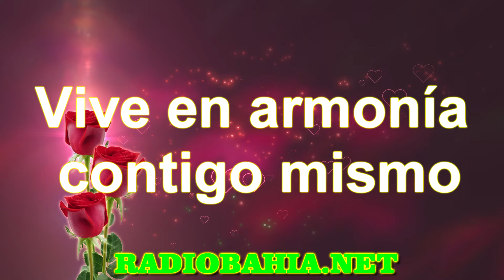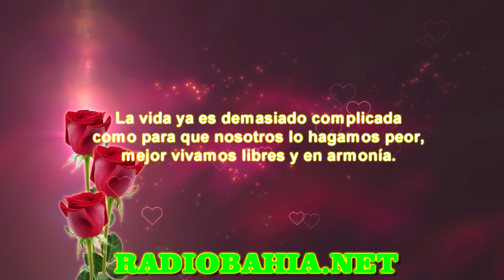VIVE EN ARMONÍA CONTIGO MISMO.